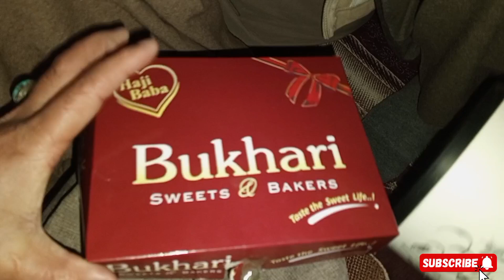iftari ramadan دعوت دوستھا بہ افطاری چھارم رمضان 2024در منطقہ ہنہ اورک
iftari ramadan دعوت دوستھا بہ افطاری چھارم رمضان 2024در منطقہ ہنہ اورکs#ramadanmubarak#iftari ramazan#ahmad shah hamzawy

your quaeres:
iftar ki dua
iftar karne ki dua
iftar kholne ki dua
iftar at madina
iftar special recipes
iftar recipes
iftar prep
if you're happy and you know it
clap your hands song
iftar dua
iftar recipes food fusion
abdul malik fareed
zubair riaz
mubashar sedequ
ducky bai
kabul fans